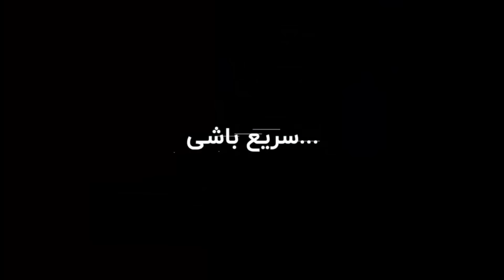جمجمه حریف رو شکست ! خفن ترین ناک اوت ها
اسپانسر برنامه:

سرویس پهنای باند اختصاصی زی‌تل
اینترنتی پایدار برای یک تجربه حرفه‌ای آنلاین

This video has been edited, commented, analyzed by the MMA farsi team , with a video of myself following along the background video. A special thanks to the original content that this video was inspired